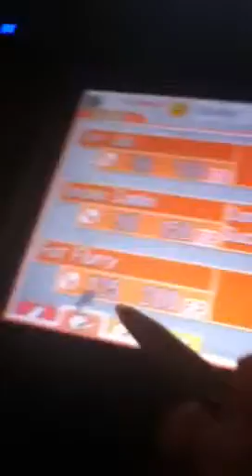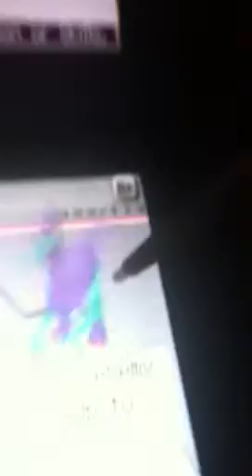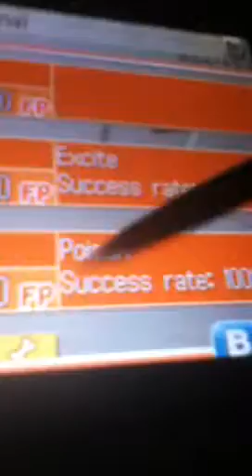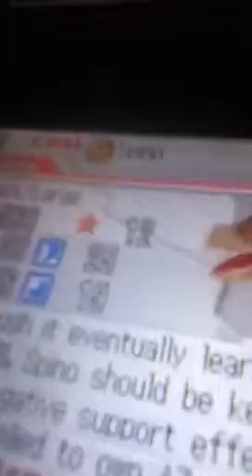Fossil fighters,5 fav vivosaurs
I was board...